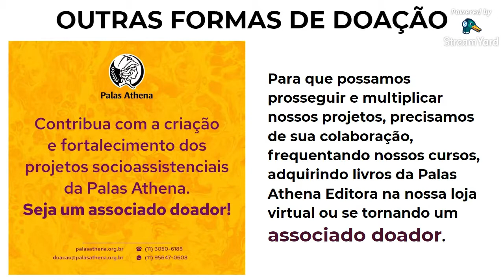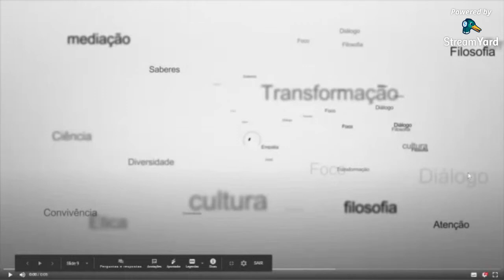Gratidão - Lia Diskin, Lourdes Alves e Érika Mourão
Teremos a última live dos "Encontros em um mundo de incertezas", realizada em prol da campanha de Crowdfunding da Palas Athena.

Assim, para agradecer todo o apoio e contribuição, receberemos a Profa. Lia Diskin, Érika Mourão e Lourdes Alves.